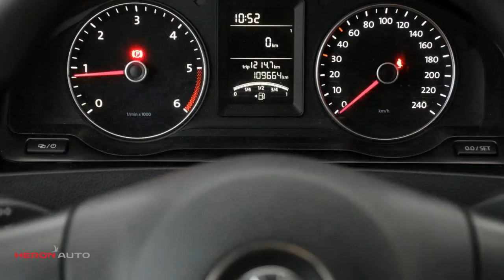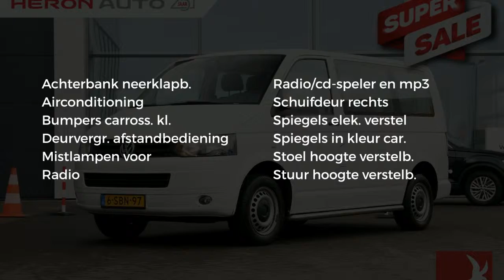Volkswagen Transporter | 9 Pers. | Airco | Tekhaak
Gem. verbruik: 7,0 l/100km
Verbruik stad: 9,0 l/100km
Verbruik snelweg: 6,0 l/100km
Emissie: 193,0 g/km
Energielabel: D

Merk: Volkswagen
Model: Transporter
Type: | 9 Pers. | Airco | Tekhaak |
Bouwjaar: 2013
Vermogen: 84 kW
Cilinderinhoud: 1.968 cc
Aantal cilinders: 4
Brandstof: diesel
Transmissie: handgeschakeld
Gewicht (leeg): 1.876 kg
Max trekgewicht: 2.200 kg
Carrosserievorm: van (4 drs)
Kleur: wit

Accessoires:
* Achterbank neerklapbaar
* Airconditioning
* Mistlampen voor
* Radio
* Radio/CD speler
* Sidebars
* Zijschuifdeur rechts
* NAP
Omschrijving:
Modeljaar: 2013
Wielbasis: 3.000 cm
APK: Nieuwe APK bij aflevering
Zeer nette Volkswagen Transporter 9 Persoons Direct beschikbaar!Dit betreft een rijklaarprijs, dus inclusief afleverkosten en 6 maanden BOVAG, Das Welt of Audi Selectie Plus garantie. Bij ons kunt u zelf kiezen hoe u een auto afgeleverd wil hebben. Vraag naar de voorwaarden. Voor informatie over een gebruikte Volkswagen, Audi, SEAT of ŠKODA  kunt u contact opnemen Met Edo Visser via 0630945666 of Jeroen Brink via 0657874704. Voor een gebruikte Volkswagen Bedrijfswagen kunt u contact opnemen  met Gerben Stortenbeker 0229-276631. Geadverteerde prijzen van bedrijfswagens zijn Excl. BTW./ Kosten rijklaar maken.

Aanbieder: